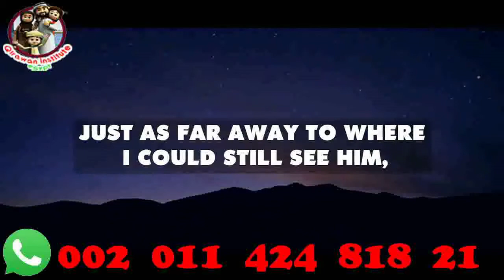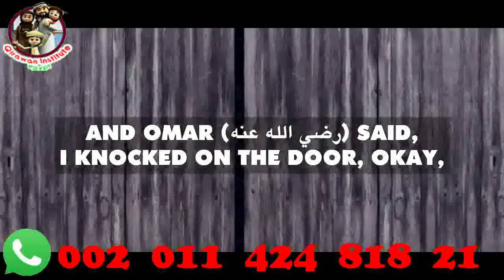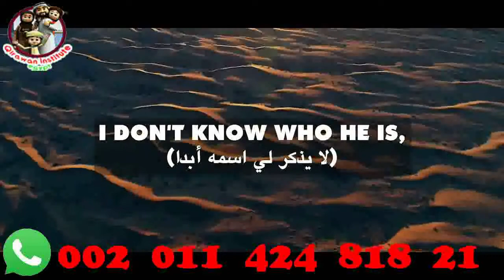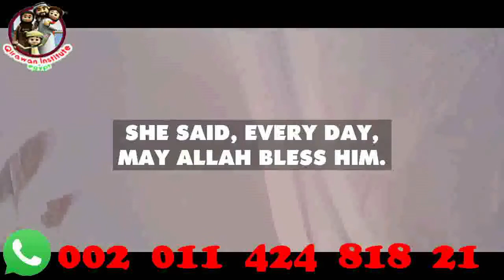Emotional Abu Bakr’s Secret That Made Umar Ibn Al Khattab Cry! new